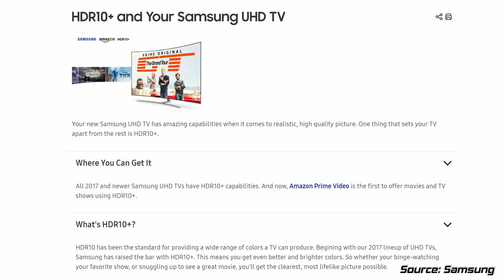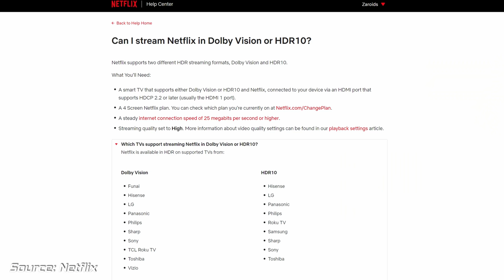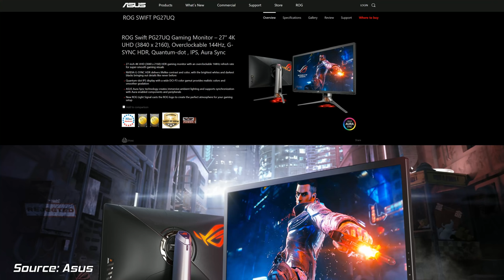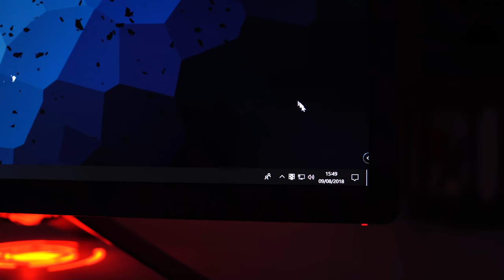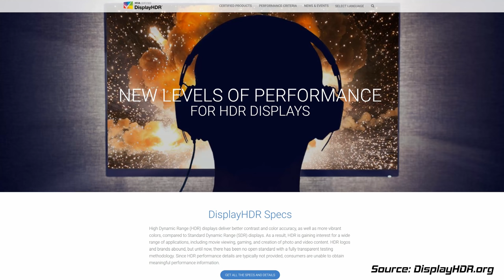Is HDR Worth It? 🤔 TVs & Monitors TESTED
Is HDR Worth It? HDR TVs and High Dynamic Range monitors are all the rage, but should you buy one? PC Centric explains HDR10 televisions, Dolby Vision 4K video, HDR gaming & movies.
Links to everything featured below!

Updated Version Of My Samsung TV (2019 Model)

Acer XV273K (IPS, 4k 144hz)

My PC & Setup Gear:

(US only) Complete list of my equipment

My Keyboard: (Corsair K63 Wireless)

A massive thank you to Asus ROG for sponsoring the channel.

PC Centric is a participant in the Amazon EU Associates Programme,  Amazon Services LLC Associates and Amazon CA Associates, affiliate advertising programmes designed to provide a means for sites to earn advertising fees by advertising and linking to Amazon.co.uk, Amazon.com & Amazon.ca